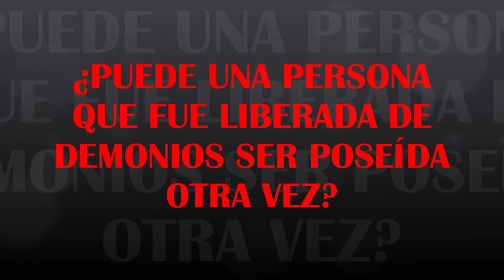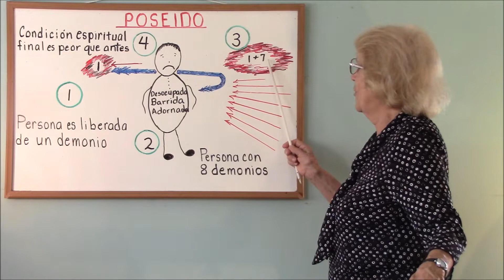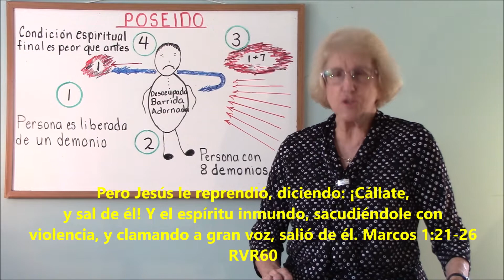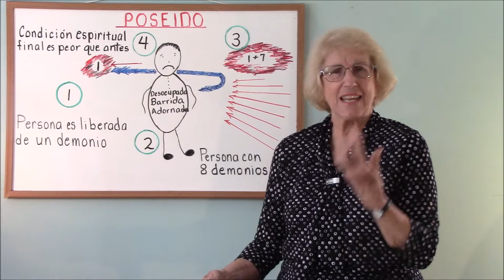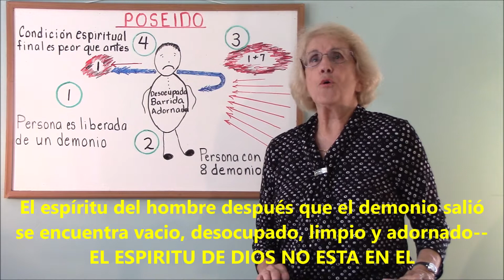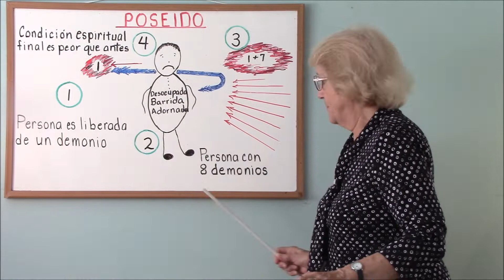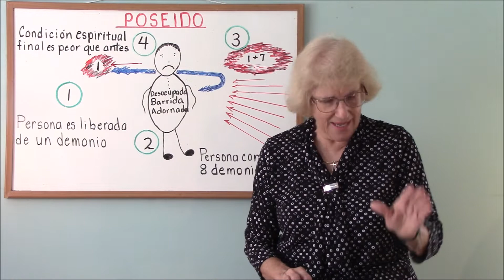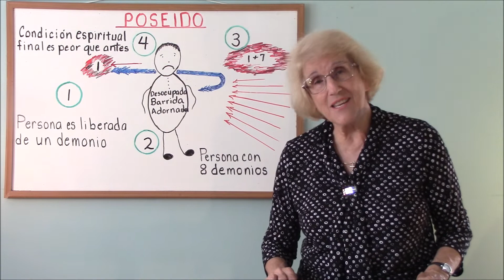¿PUEDEN LOS DEMONIOS VOLVER A POSEER A UNA PERSONA QUE FUE LIBERADA DE DEMONIOS? PARTE 1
Jesucristo nos explica en una de sus enseñanzas como esto puede ocurrir si la persona que es liberada no busca el poder de Dios que la liberó [Mateo 12:43-45]. Jesús explica que la persona cuando es liberada queda limpia y desocupada en su ser pues ya está libre de los demonios que tenía los cuales la tenían controlada en una locura emocional y mental. Pero si la persona liberada no tiene fe para creer en Jesucristo como su Salvador y no se arrepiente, entonces queda abierta para que los demonios vuelvan. Lo único que para a los demonios de poder entrar a poseer una persona es la vida de Cristo en esa persona a través de su Espíritu. El Espíritu de Dios viene a la persona cuando es salva y acepta a Jesucristo como Salvador y reside en la persona que es salva. Si la persona no es nacida de nuevo del Espíritu de Dios [Juan 3:3-21], el espíritu de la persona está muerto y no tiene poder para confrontar el ataque demoniaco. Sólo el Espíritu de Cristo en la persona para los ataques demoniacos.
Un lider de la iglesia puede haber tenido demonios, haber sido liberado, y al final volver a tener demonios. La razon es que nunca creyo y nunca fue nacido de nuevo.